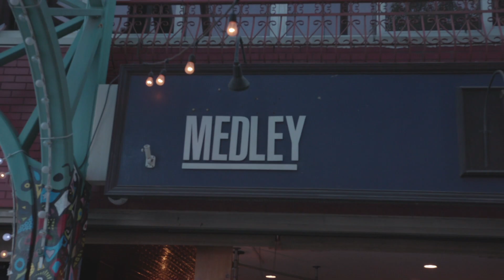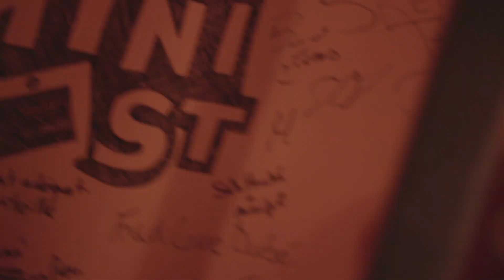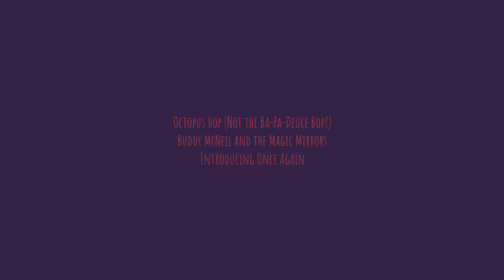Minifest 2018 - Recap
Un immense merci pour cette fabuleuse année!